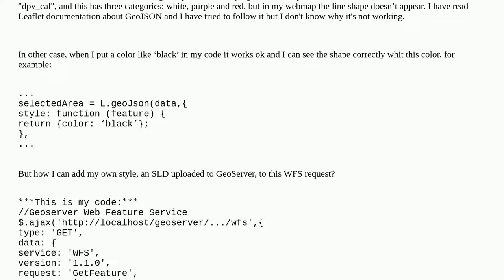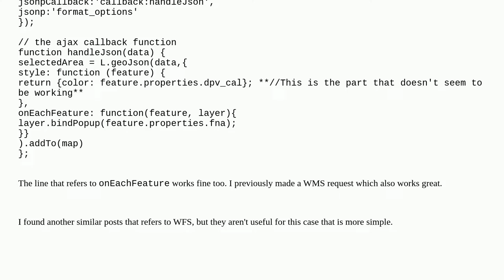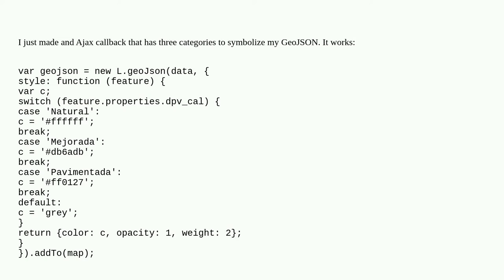Styling WFS layer in Leaflet?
A special thanks goes out to the community

  style sld leaflet wfs